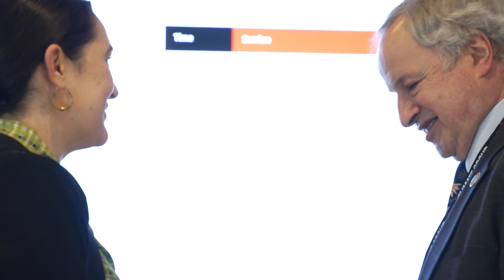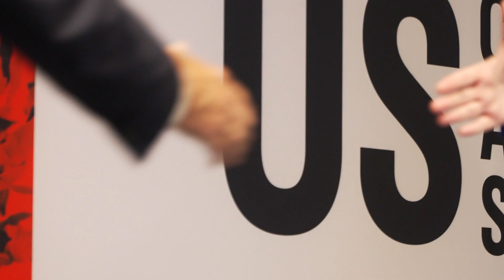US Climate Action Summit 2023 highlight reel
Join us on a tour through the US Climate Action Summit, where leaders, experts, and activists came together to address the pressing challenges of climate change and forge a path towards a sustainable future. Experience the electric atmosphere as innovative solutions and groundbreaking initiatives are unveiled.